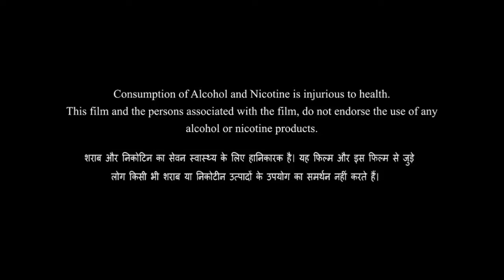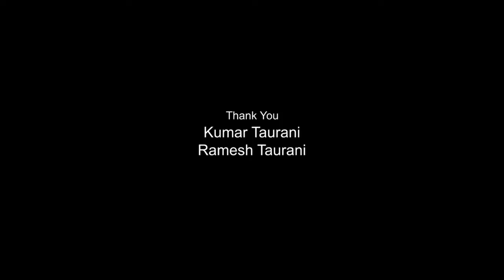Khakee The Bihar Chapter Full Movie | Avinash Tiwary | Karan Tacker | Jatin Sarna | Review & Facts